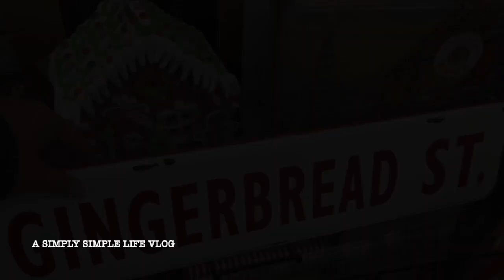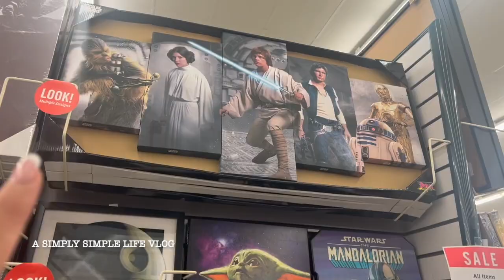12 Days of Vlogging: Day 1 Gingerbread Galore at Hobby Lobby